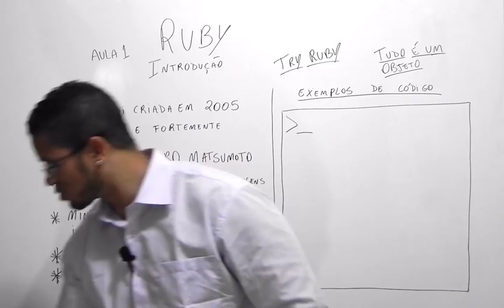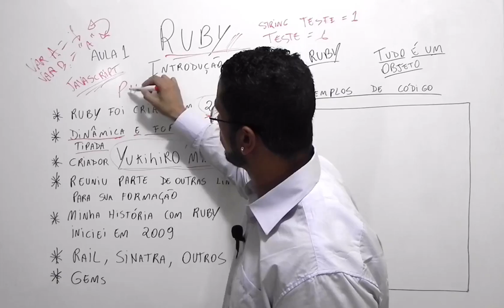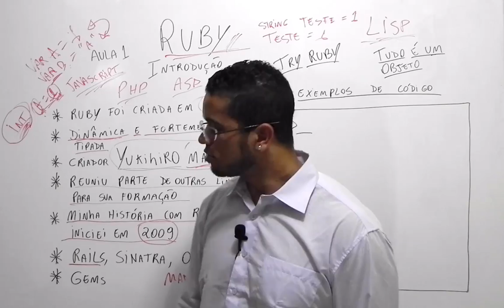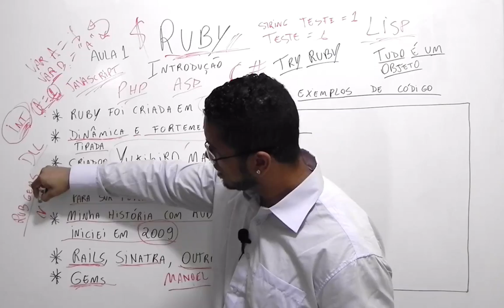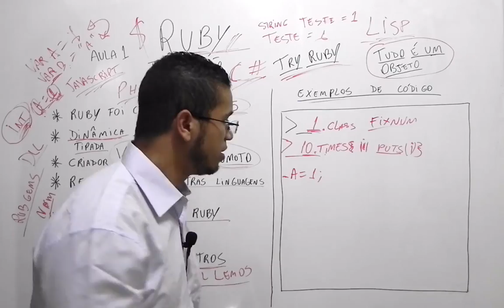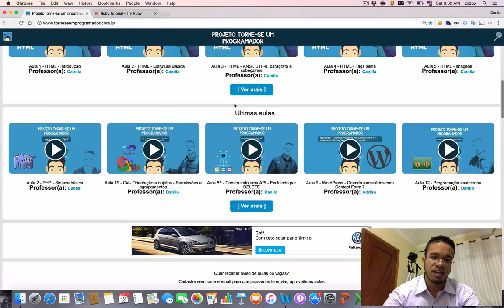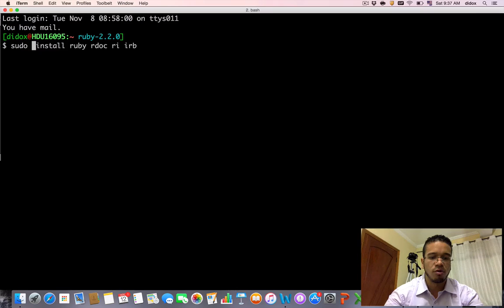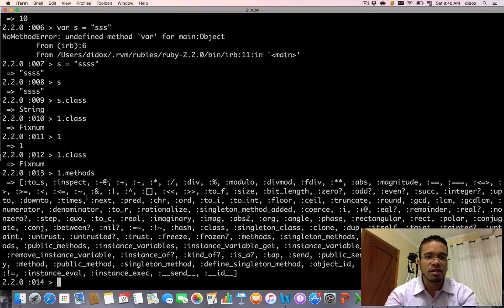01 - INTRODUÇÃO A LINGUAGEM RUBY - RUBY ON RAILS - TORNE-SE UM PROGRAMADOR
Bem Vindo ao curso de Ruby on Rails. Nesse curso, você irá aprender tudo que necessita para dar seu primeiro ponta pé no mercado de trabalho ou para criar seu próprio negócio com uma Startup.

Nesta primeira aula, vamos ver como a linguaguem Ruby foi criada, por que eu escolhi ela como linguagem principal de minha carreira e qual o impacto ela teve em minha vida. Além disso, você aprenderá os primeiros comandos básicos e como essa linguagem pode agilizar seus projetos.

Aula do Curso de RUBY ON RAILS, criado pelo professor Danilo Aparecido.